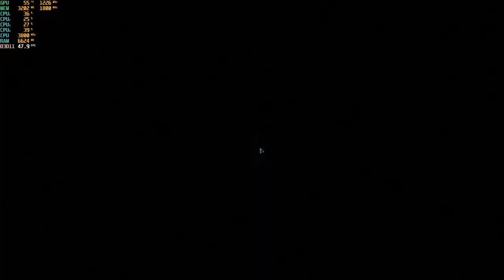Watch Dogs 2 - 1080p with the RX 560 4GB & The Ryzen 3 2200G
Cpu: Ryzen 3 - 2200G OC  3.8ghz
Ram: 16gb (2x8GB) DDR4 3200mhz OC {3000mhz stock speed}
Gpu: PowerColor RX 560 4GB Red Dragon
OS: Windows 10 Pro
Res: 1080p
Settings: Med.